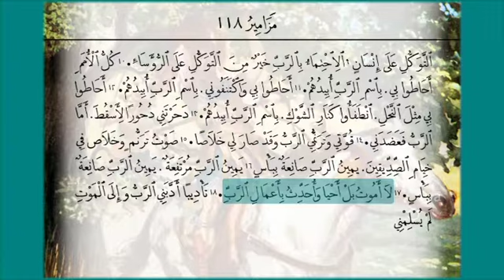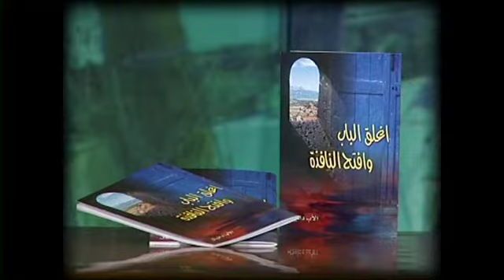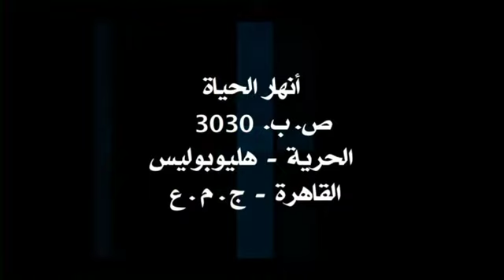أبناء داود 06